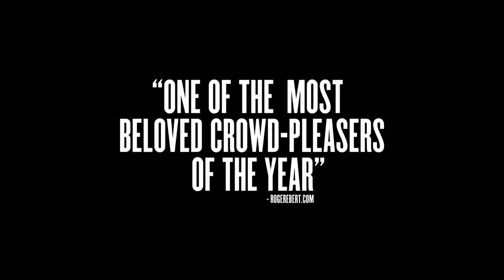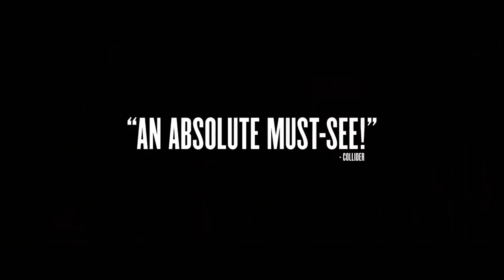LONG SHOT Official Trailer 2 (2019) Charlize Theron, Seth Rogen Comedy Movie HD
LONG SHOT Trailer 2 (2019) Charlize Theron, Seth Rogen Comedy Movie HD [Official Trailer]